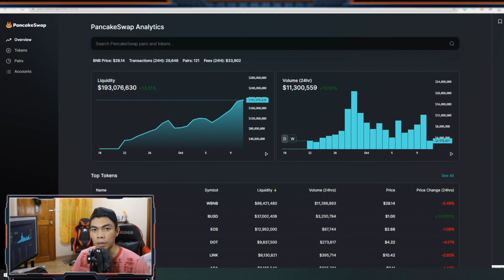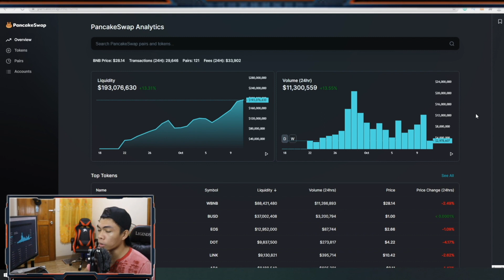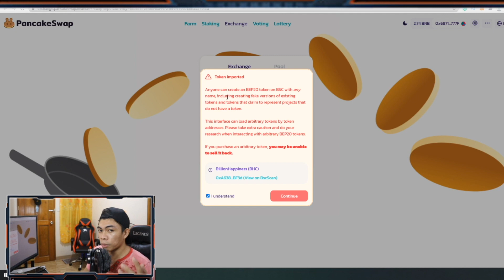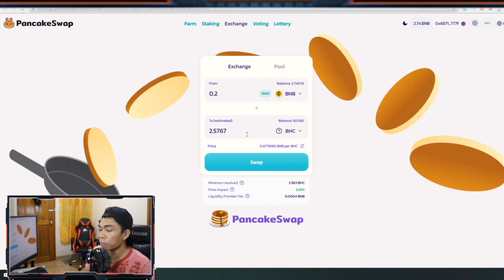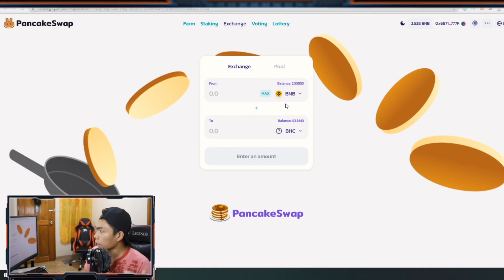HOW TO USE PANCAKESWAP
PancakeSwap is a decentralized exchange for swapping BEP20 tokens on Binance Smart Chain. PancakeSwap uses an automated market maker (AMM) model where users trade against a liquidity pool. Such pools are filled with users’ funds.
🔸 We can Use this Spot Binance Official (For 20% Trading fee discount)
Or
🔸  For Opening Binance Futures. Apply reference code "crypto4chun" to apply the lowest trading fees compare to the default account without this code.

Paano mag trade ng bitcoin kay binance trading